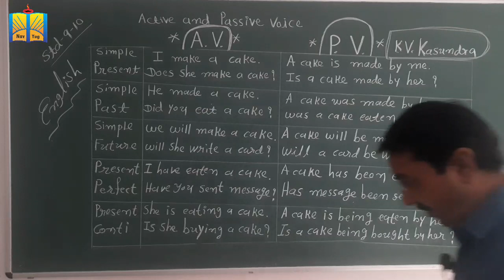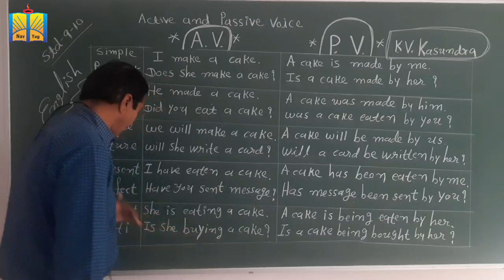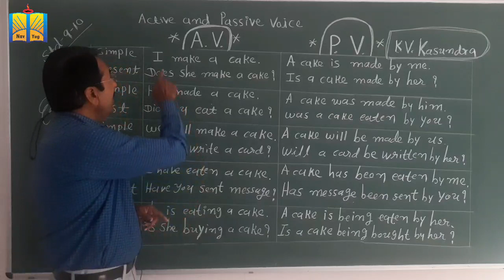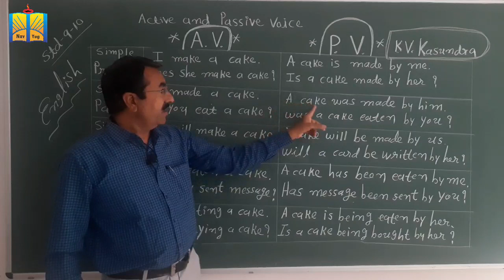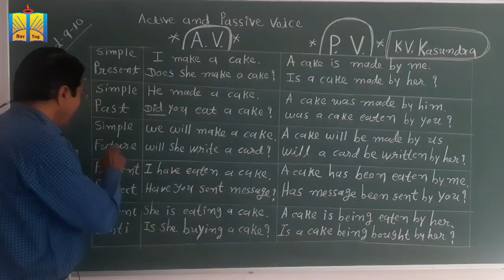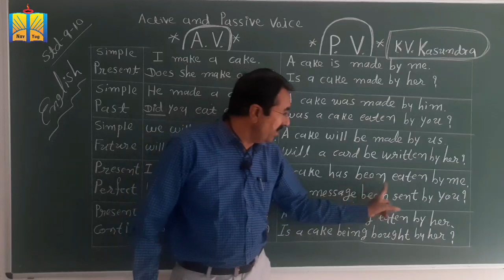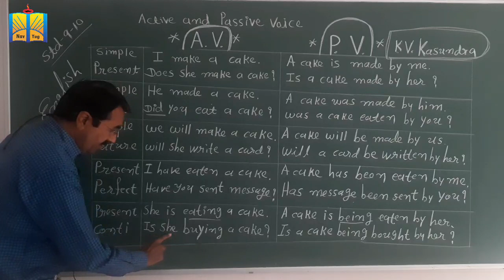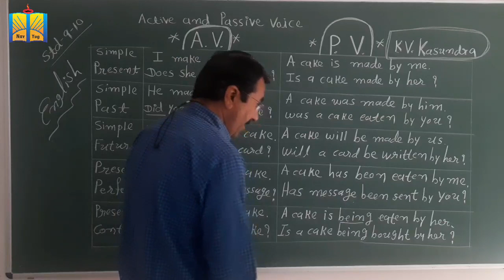Std- 9/10 English grammar ACTIVE AND PASSIVE MIX TENSES